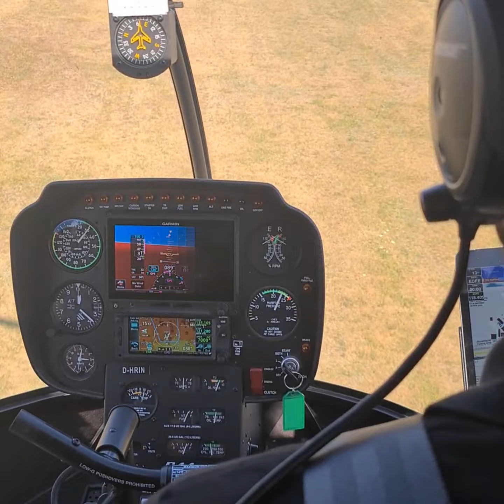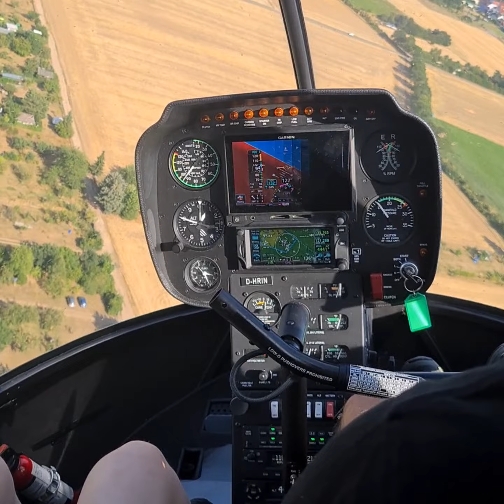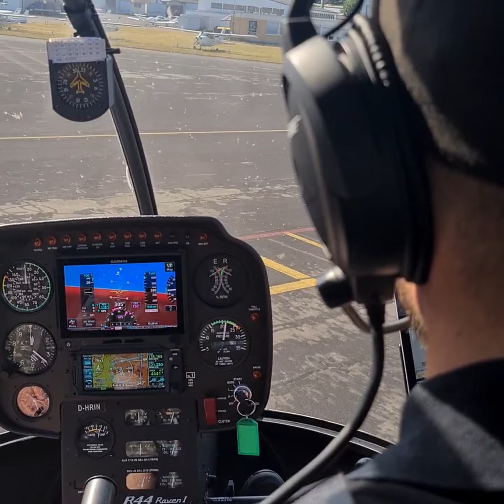🚁 Skyline Frankfurt am Main -Rundflug Flugplatz-Egelsbach#shorts